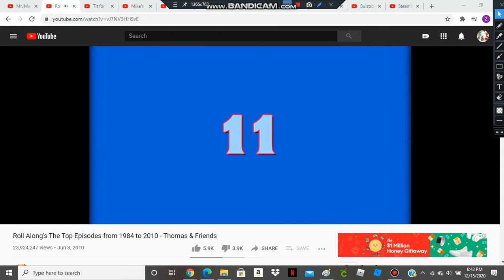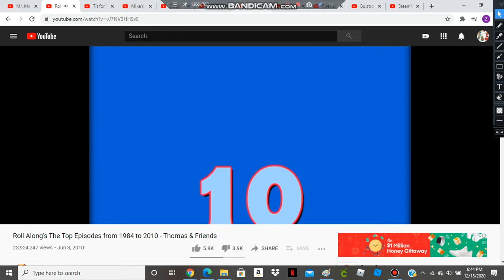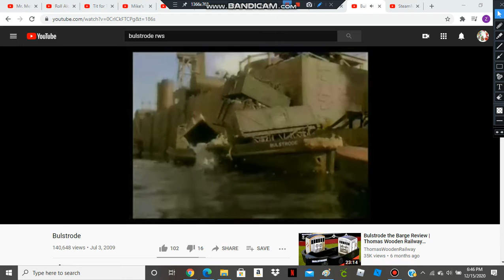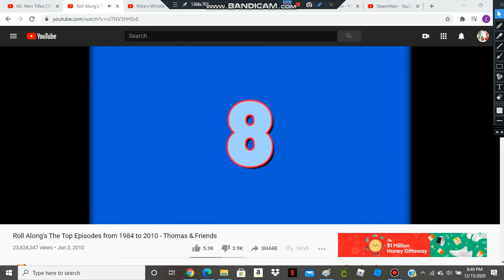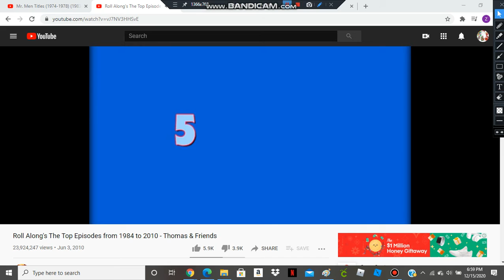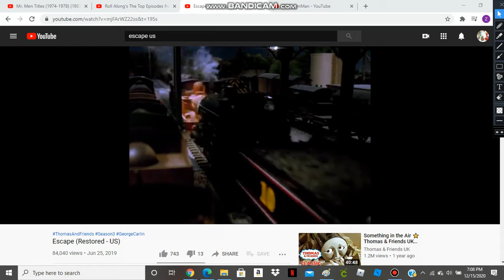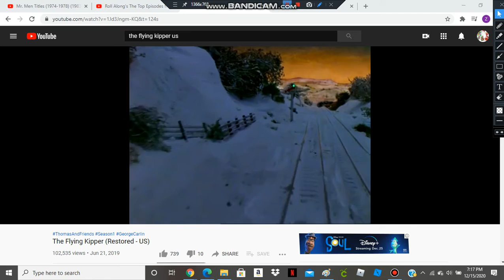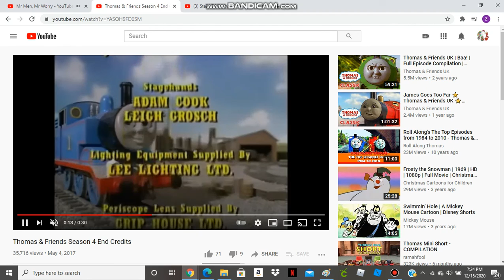Top 11 Stories from 1951 to 1988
I Adore The Railway Series

11. Old Stuck-Up
10. Bulstrode
9. Tit for Tat
8. Deep Freeze
7. Little Western
6. Old Faithful
5. Mike's Whistle
4. Old Iron
3. Escape
2. The Flying Kipper
1. The Fat Controller's Engines/Sir Topham Hatt's Engines